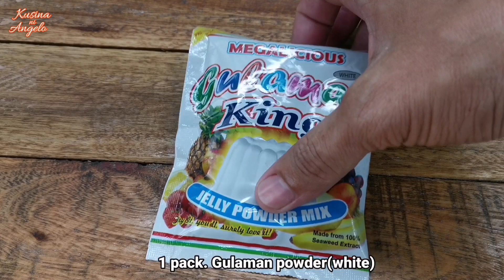BAKA HINDI MO PA NAGAGAWA ITO! | SUBUKAN! AT PAGKAKITAAN MONA... | EPISODE.227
For the ingredients:

● 1 pack.           Gulaman powder - 13.50
● 1 can(370ml) Evaporated milk - 21.50
● 1 can(390g).   Condensed Milk - 29.50
● 1 can.(425g).  Cream corn - 38.00
● 1 can.(425g).  Whole corn
                            (Half a size only) - 17.75
● 3 1/2 cup.       Water
● 1/3cup.           Cornstarch - 2.25
● 1/2 cup.          White Sugar - 7.00
● 1 box(165g).   Cheese - 36.00
● 8 tubs.             500ml. Microwavable - 42.00
●                          Other needs - 10.00

At para sa complete procedured ay panoorin ang kabuuang video nito..

Ang mga presyo na aking nilagay ay batay sa lugar na aking pinagbilhan at sa mga sukat na aking ginamit. maaari din itong magbago depende sa lugar na pagbibilhan ninyo.At ang presyo na aking nilagay ay maaaring baguhin ayon sa ninanais mong presyo..

At lahat po ng mga produkto o brand na ginamit sa video na ito ay hindi sponsor..

Muli.. patuloy pa po sana ninyo subay-bayan ang mga darating pa nating mga recipe o opisode..